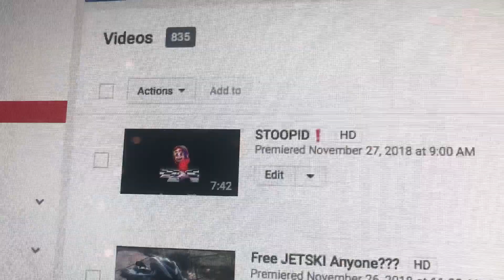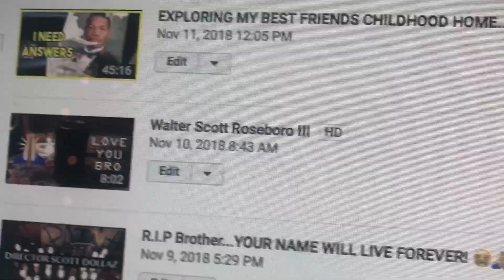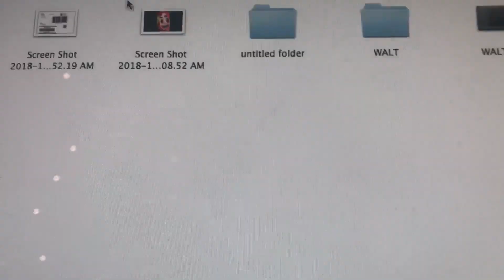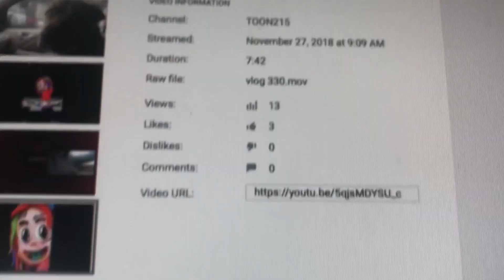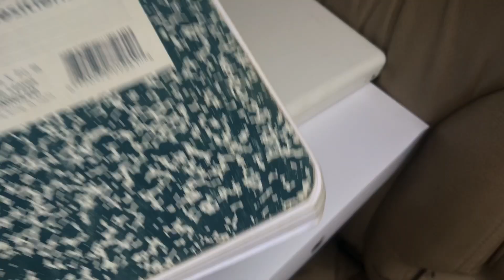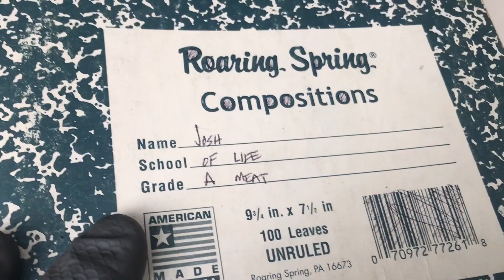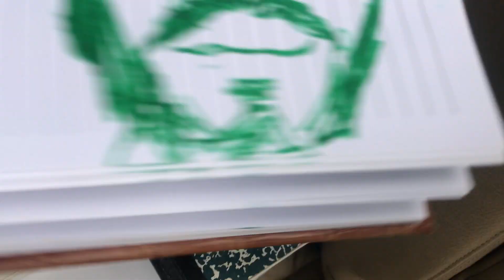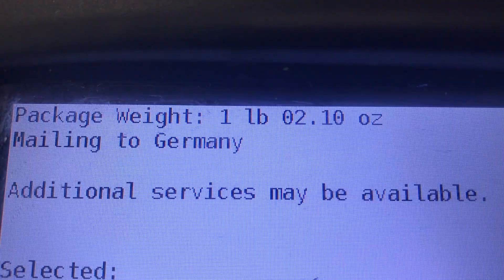Do "VOODOO" Dolls REALLY EXIST???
I found a FREE APPLE MACBOOK PRO!!!